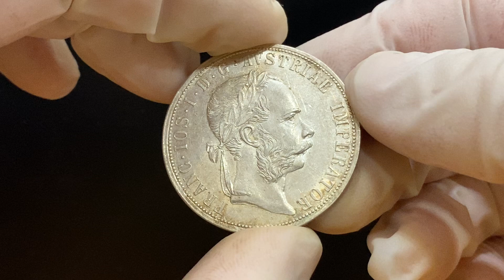Lot 1252 Austria 2 Florin 1890